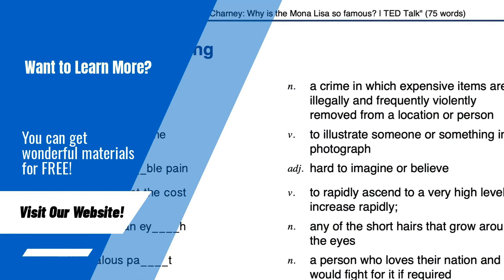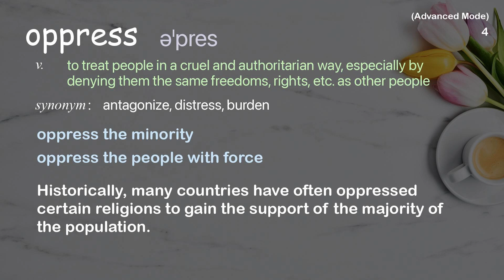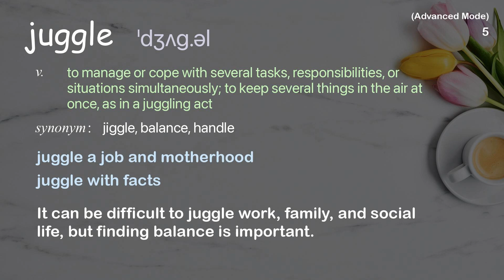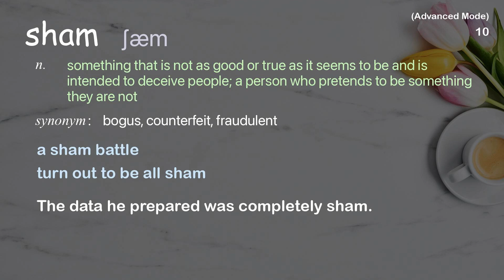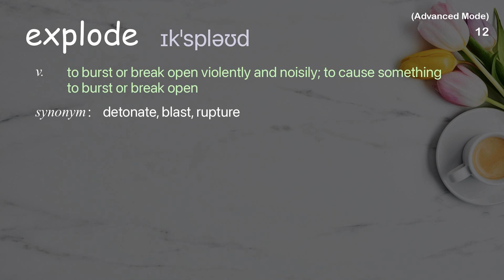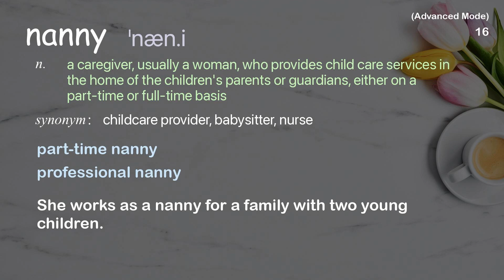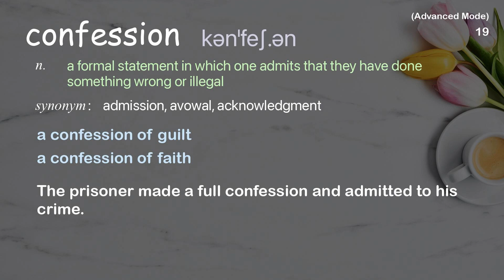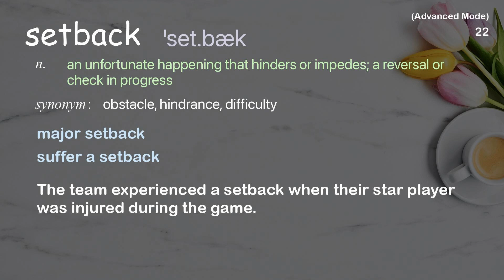22 Advanced Academic Words Ref from "3 lessons on success from an Arab businesswoman | TED Talk"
■PLEASE NOTE

■Reference Source
Leila Hoteit: 3 lessons on success from an Arab businesswoman | TED Talk